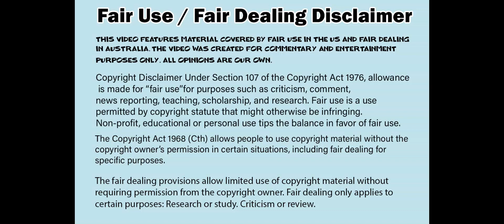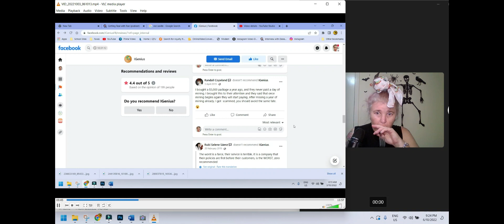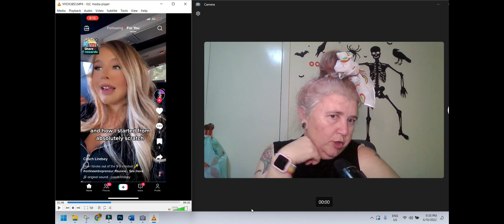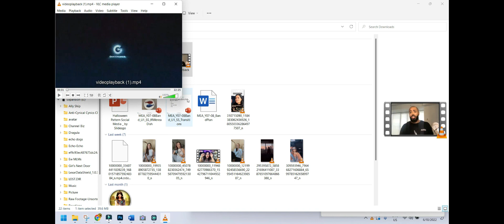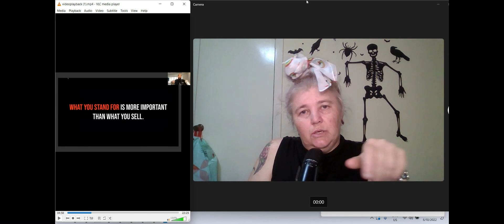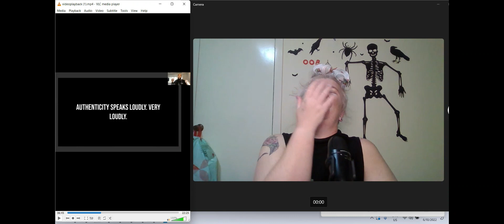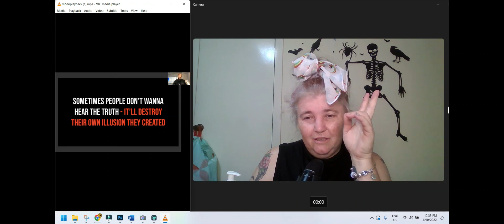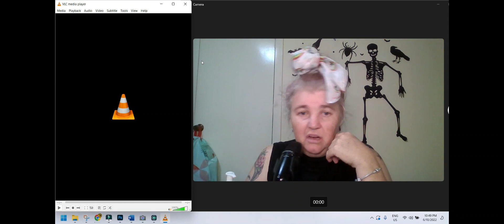These iGenius 'leaders' have the WORST advice for people | TOXIC! DANGEROUS! STUPID! Anti-MLM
OMG you guys it's Anti-MLM Video 69! RUDE! Anyway, this one is a bit of a hodge-podge starting out with the iGenius Facebook reviews - just call me Sainty Dignijay! Totally real name! Then we look at a WFABBer Lindsay and Game Changers 'godfather' Kaine. It's a big cringe for real!

Apologies for the slow down on uploads with no wifi at home - according to my internet provider, we live at the school and not at a house near the school. Crossing fingers to have it solved soon.

No jerks allowed in the comments please – I know some of the huns are particularly gross but we can keep it classy but maybe a bit cheeky!